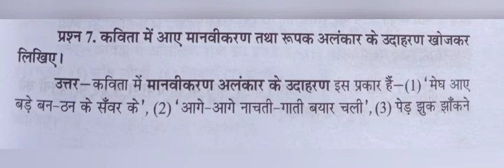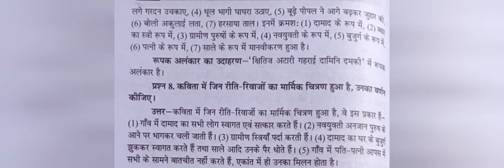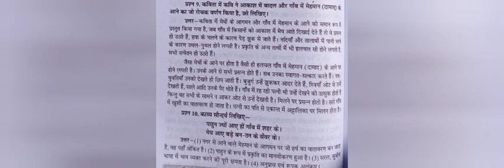कक्षा 9हिन्दीपद्यखण्ड मेघ आए भाग2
कक्षा 9वी हिंदी पद्य खंड मेंघ आए भाग 2